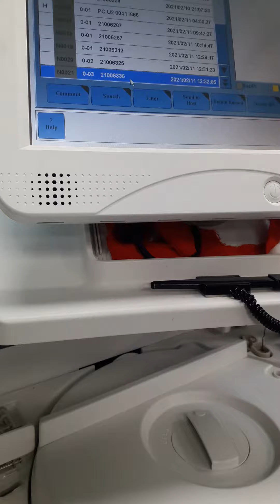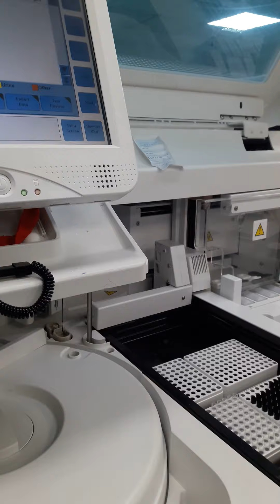Cobas c411 immunoassay analyzers